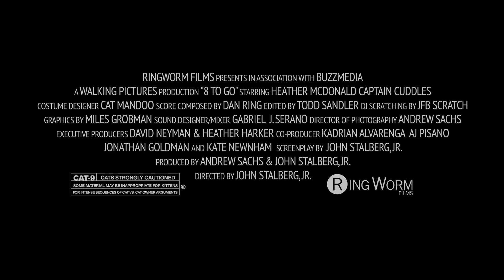8 To Go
In this indie film trailer, Acatemy Award winner Captain Cuddles gets caught up in the intense, seductive world of club deejaying and fractures his loving relationship with comedian/owner Heather McDonald. A story that proves sometimes chasing your dreams beats chasing your tail. Will their love survive or will he run out of lives?

Produced by: Buzzmedia
Directed by: John Stalberg
Starring: Heather McDonald ("Chelsea Lately") and Warlock The Cat